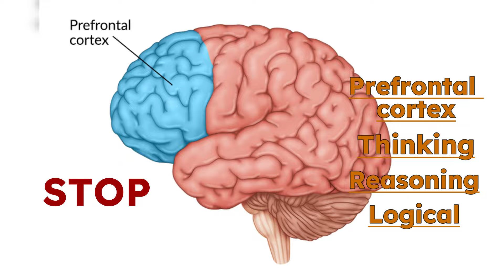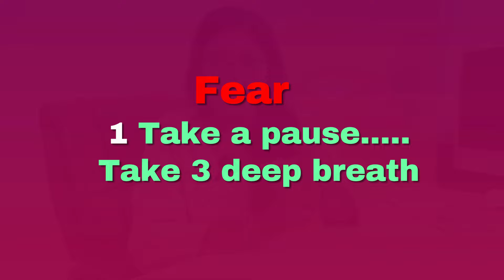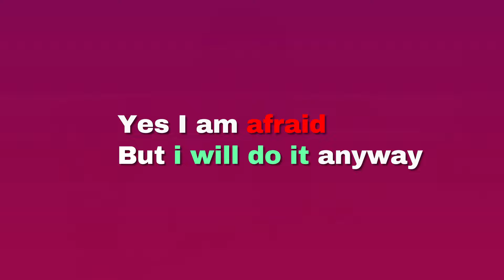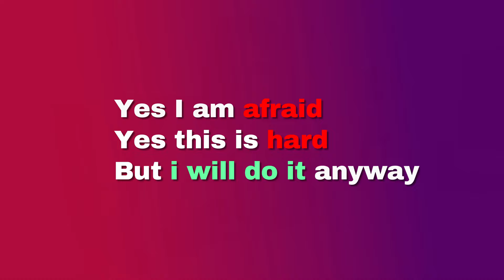अपने डर को खत्म करो!! Turn FEAR into EXCITEMENT !! In hindi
👌shift fear into excitement🙌
Here's a step-by-step breakdown of how to do it:

1. Acknowledge the Fear: Recognize that fear and excitement are closely related emotions. Both involve arousal and a heightened state of energy. The difference is in how we interpret this energy—whether as a threat (fear) or as a challenge (excitement).

2. Reframe the Situation: When you feel fear, consciously reframe it by telling yourself, "I'm excited." This simple shift in language changes the narrative in your mind from one of dread to anticipation.

3. Use a Physical Anchor: Mel Robbins suggests using a physical anchor to reinforce this shift. This could be something as simple as placing your hand on your chest or taking a deep breath while repeating, "I’m excited." This helps to ground the new emotion in your body.

4. Focus on the Opportunity**: Instead of focusing on what could go wrong, shift your attention to what you could gain or achieve from the situation. By focusing on the positive outcomes, your brain starts to align with the excitement of the opportunity.

5. Act on It: Finally, take action. By moving forward, even with small steps, you build momentum, and your brain starts to associate the excitement with progress rather than fear with paralysis.

 this is a practice—over time, consistently reframing fear into excitement can change your automatic response to challenging situations. ▀▀▀▀▀▀▀▀▀▀▀▀▀▀▀▀▀▀▀▀▀▀▀▀
Safety Accelerator ✅
📚Courses Link 🖇️✅ Click Now 👇📚
For Personal Coaching ✅
Music from Uppbeat (free for Creators!)

►This Video Edited by ► Rasidul Mondal